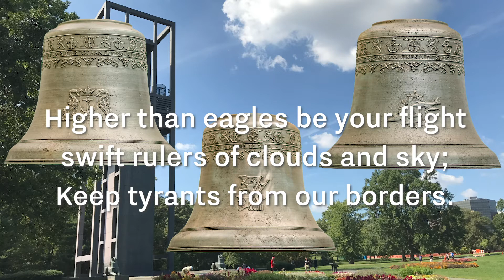Navy, Army, and Air Force Bells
Each bell of the Netherlands Carillon tells part of the story of the Kingdom of the Netherlands. In the second video in our series dedicated to the bells, we take a closer look at the ones dedicated to the Dutch Navy, Army, and Air Force.